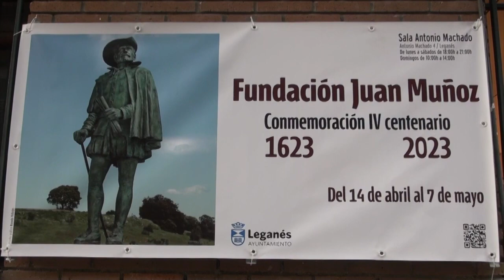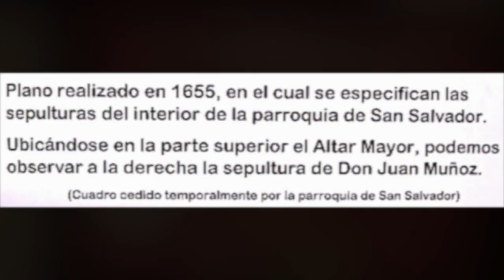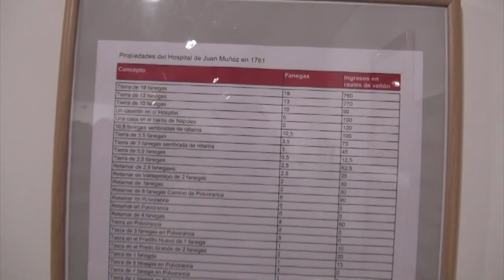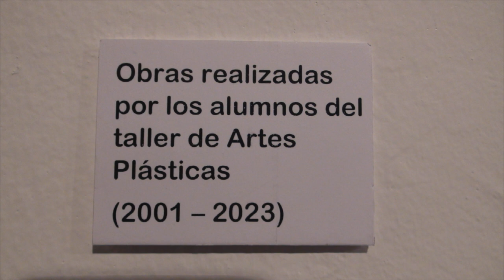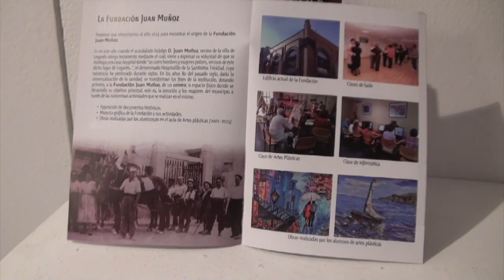EXPOSICIÓN: FUNDACIÓN JUAN MUÑOZ (1623 - 2023) IV CENTENARIO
LEGANÉS 14 ABRIL 2023 / Con motivo de la celebración del IV Centenario de la Fundación Juan Muñoz de Leganés (1623 – 2023), el viernes 14 de Abril se inauguró en la Sala Municipal de Exposiciones Antonio Machado de Leganés una interesante exposición de documentos históricos de la Fundación Juan Muñoz, así como una muestra gráfica de esta entidad y sus actividades.
La Fundación Juan Muñoz nace en 1️⃣6️⃣2️⃣3️⃣ cuando el hidalgo D. Juan Muñoz otorgó testamento pidiendo la construcción de “una casa-hospital para curar a hombres y mujeres pobres, vecinos de Leganés”.
El alcalde Santiago Llorente, la concejala Pilar Cano Bueno, los patrones de la Fundación, el exalcalde J.L. Pérez Ráez, Benito Carrascosa y la gerente, Carmen Iglesias, presentaron la exposición y el programa de actos que se van a realizar en Leganés para conmemorar el IV Aniversario de la Fundación Juan Muñoz.
La exposición permanecerá abierta al público hasta el 7 de mayo.